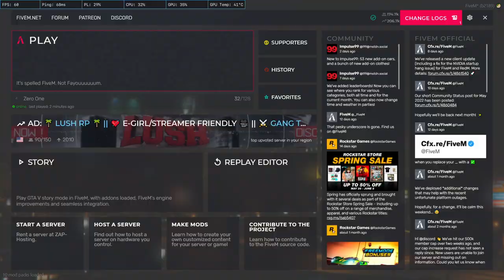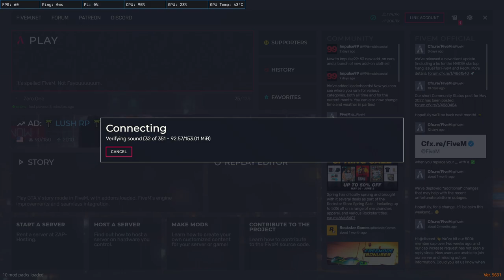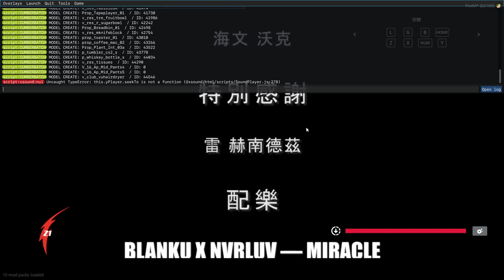| 6/9 | Zero One | BBMC | Jackson Malik/Roy Miller |